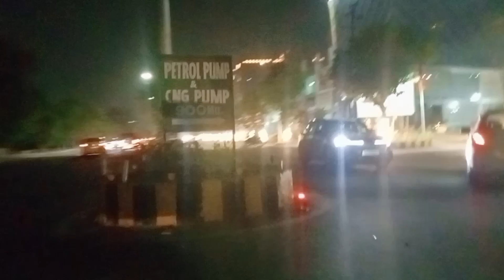Dashara mela। Dashara mela noida bhangel। दशहरा मेला वीडियो।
greater noida
greater noida city
greater noida west
greater noida news
greater noida authority

greater noida crime news
noida police
greater noida police
noida to greater noida
gaur city greater noida
noida extension
greater noida accident
greater noida lift accident
lift accident in noida
noida lift news
accident in greater noida